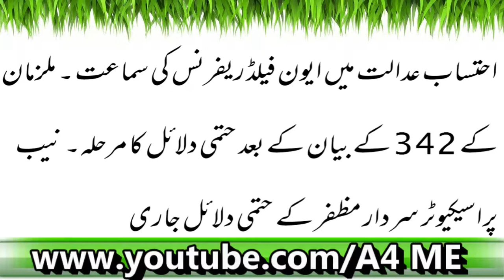NAB Adalat May Even Field Refrence ki Dobara Samaat | Latest News